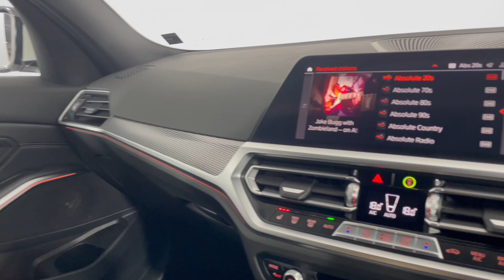2021 (21) BMW 3 SERIES 320i xDrive M Sport 4dr Step Auto (SA21YMO)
Here at Lloyd BMW Carlisle, we pride ourselves on our fantastic range of stock and our stand-out customer service expertise. We are delighted to present this stunning 3-Series, finished in Alpine White paintwork.

SA21YMO
19053
Petrol
Auto

Stand-out features:
M Sport Pro Pack
Comfort Plus Pack
Live Cockpit Professional
Active Guard Plus
Parking Assistant